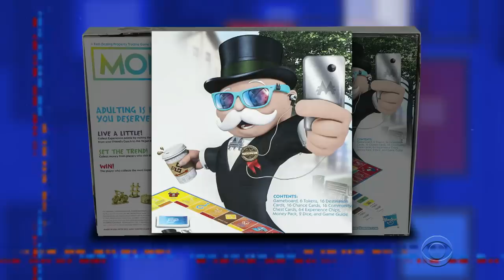Monopoly's 'Millennials' Edition Is Kind Of Insulting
Parker Brothers released a new 'Millennials' edition of Monopoly that's perfectly catered to the generation known for its long attention spans.